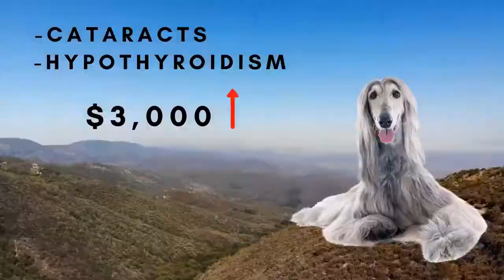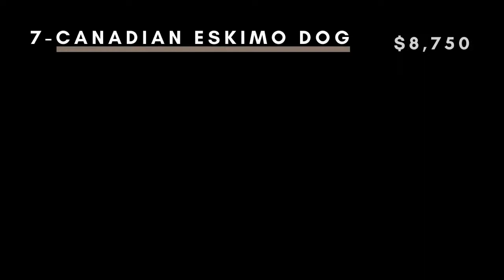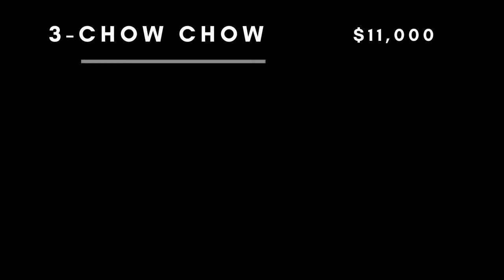The Most Luxurious and Expensive Dog Breeds In The World | Not Everyone Can Afford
Take a look at the most expensive dog breeds from all around the world in this video.

World's Most Expensive Dog Breeds Not everyone Can Afford
The Most Expensive Dogs In The World